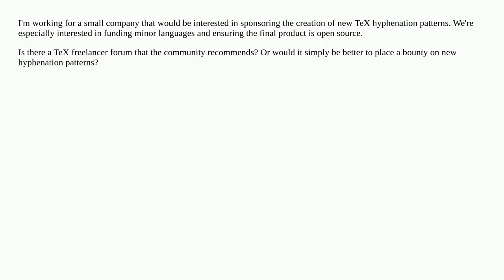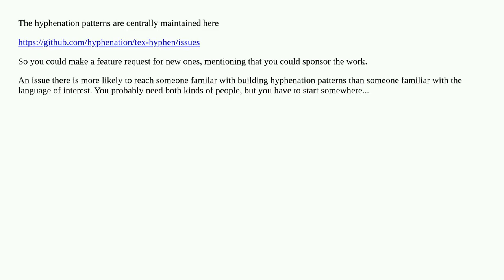What is the best way to sponsor the creation of new hyphenation patterns for languages without them?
A special thanks goes out to the community

  hyphenation